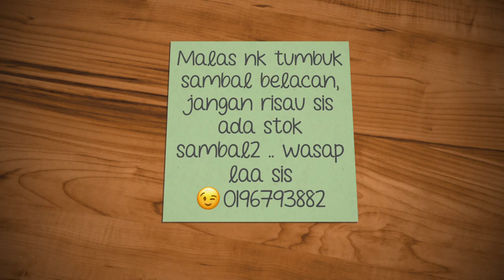SAMBAL BELACAN HOME MADE